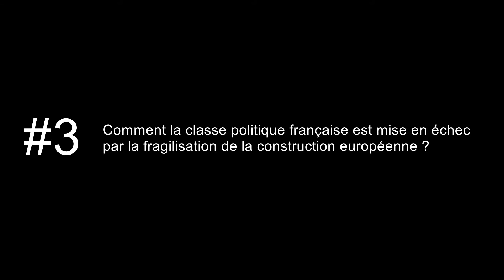Trois questions à... François Meyronnis #3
"Proclamation sur la vraie crise mondiale", Editions Les Liens qui Libèrent.
Parution le 10 septembre 2014.